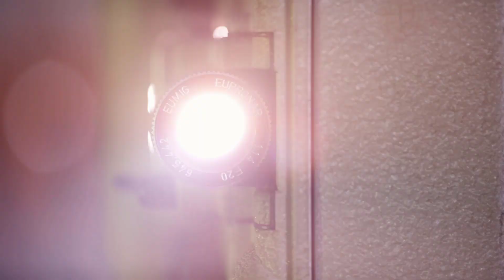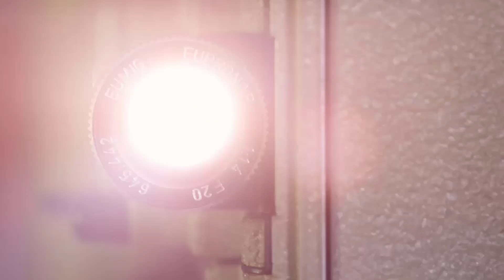Pasărea din Saqqara. Foloseau egiptenii antici planoare pentru a zbura deasupra piramidelor?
La sfârșitul secolului al XIX-lea, o expediție arheologică a găsit, într-un mormânt din Saqqara datând din anul 200 î.Hr., un artefact în formă de pasăre. Pasărea de la Saqqara (cunoscută popular sub numele de planorul de la Saqqara) a stârnit, de atunci, numeroase interpretări. Era doar un simplu obiect de cult sau demonstrează că egiptenii antici foloseau planoare pentru a zbura deasupra piramidelor?